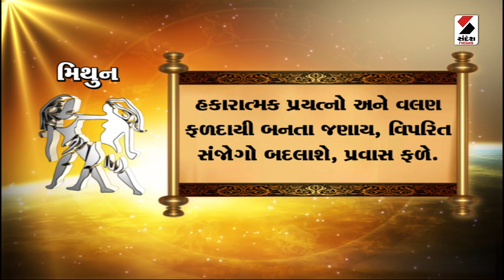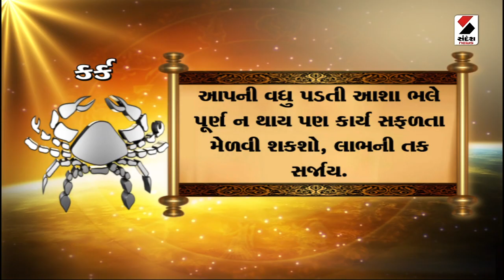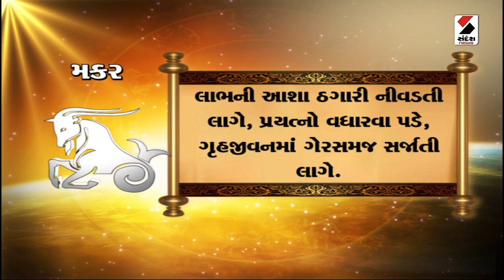આજનું રાશિફળ | Aaj ka Rashifal | 16-04-2023 | Horscope | Rashi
Bhakti Sandesh LIVE: આજનું રાશિફળ | 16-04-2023 | Sandesh News

Sandesh is one of the largest media groups in Gujarat, with sharp & credible journalism catering to Gujarati readers for the last 99 years. Starting as a newspaper, Sandesh has made a special place in the hearts of Gujarati-speaking readers for generations by changing with the times and registering a strong presence on emerging communication mediums, including television and digital. We are committed to empowering 65 million Gujarat's by providing informed choices through our news and analytical content on current affairs.